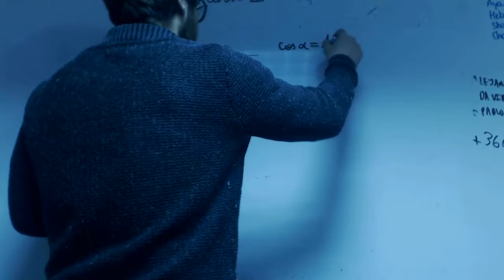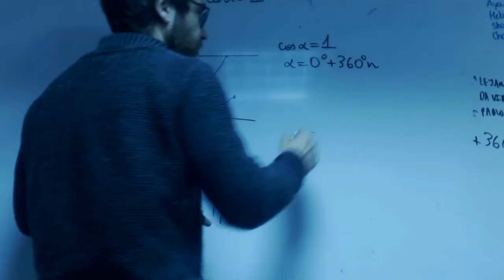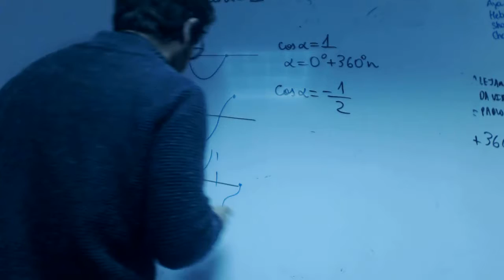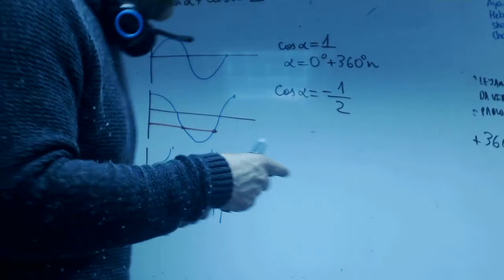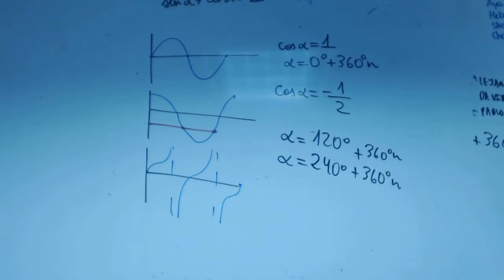Ecuaciones trigonometricas 02 franjamela Matematicas 1 Bachillerato Academia Usero Estepona